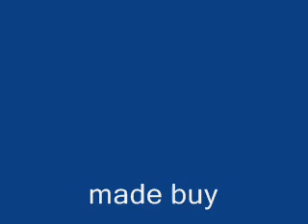manslaughter episode 4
just another episdoe